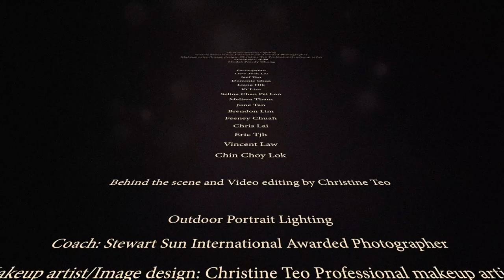Crowned | BTS | outdoor portrait lighting workshop by Stewart Sun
Here is the video clip of KL Putrajaya Outdoor Portrait Lighting workshop and has done by me finally. I'm a very newbie in video editing, this video took me a lot of effort and using a day to finish. Hope you guys really enjoy this video. :D

Outdoor Portrait Lighting Workshop
Coach: Stewart Sun International Awarded Photographer
Makeup artist/Image design/bts: Christine Teo
Organizer: 子扬
Model: Freedy Chong

KL workshop has round off successfully. Thanks for all the attendance participants, we are so much enjoying the foc vitamin D and interact with all of you. :D
It's my pleasure to cooperate with Stewart Sun the international awarded photogpraher in this workshop again, thanks for your trustable on my skill.
And also not forget 子扬 for your uncondition assisting us in everything that we needed.

Participants:
Liew Teck Lai
Jacf Tan
Dominic Chua
Liang Hlk
Kt Lim
Selina Chan Pei Loo
Melissa Tham
June Tan
Brendon Lim
Feeney Chuah
Chris Lai
Eric Tjh
Vincent Law
Chin Choy Lok